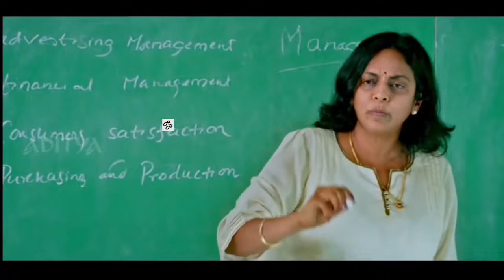Hum Teri Mohabbat Mein | School Love Story | Love Story Hindi Song | Kumar Sanu Hits | Sad Songs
Contact Song : Hum Teri Mohabbat Mein Yun Pagal Rehte Hain Singer : Keshab Dey Music : Anindya B , Anu Malik Lyrics : Rani Malik , Ritesh Jumnaani Mix Master : Suraj Original Singer : Kumar Sanu Video : Maaruthi , Sudarrshan Redy , J Prabhaakar Redy Audio Credits : Shemaroo india , Keshab Dey Video Cresits : Maaruthi , Sudarrshan Redy , J Prabhaakar Redy humterimohabbatmein schoollovestory sadsongs lovestoryhindisong lovestory hindisongs hindisong2020 lovestorysongs sadsong lovesongs hitsongs hithindisongs lovestoryhitsong kumarsanu kumarsanusongs kumarsanu kumarsanunewsong2020 hindi sad lovestoryromanticsong newhindihits humterimohabbatme humterimohabbatmeinyunpagal humterimohabbatmeinyunpagalrehtehain humterimohabbatmeyunpagal humterimohabbatmeyunpagalrehtehain humterimohabbat hum teri mohabbat mein humterimohabbatmeinsong humterimohabbatmeinlovestory hukamali Dont let others know your dark side :):B :;) Hum teri mohabbat mein yun pagal rehte hain deewane bhi ab humko deewana kehte hain jab tere khayalon mein gumsum ho jate hain koi naam mera puche tera naam batate hain